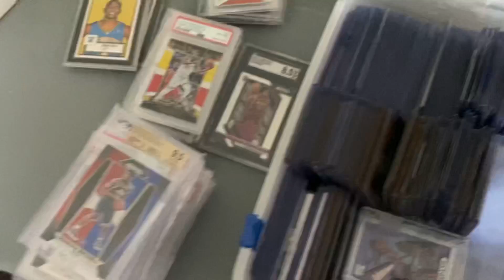Setting Up Transparent Grading Team Offices in Pittsburgh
Hey guys, welcome back for another Vlog. Today we are Setting Up Transparent Grading Team Offices in Pittsburgh!￼

6x9 Bubble Mailers

10 Rolls Dymo Compatible 4XL Shipping Labels